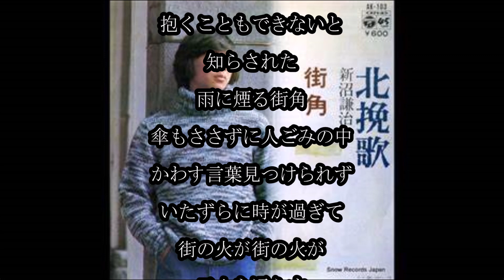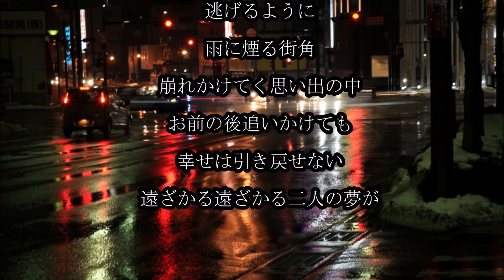街角 新沼謙治 Cover 健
「原盤歌手カバー」
作詞・作曲：徳久広司（1977年）